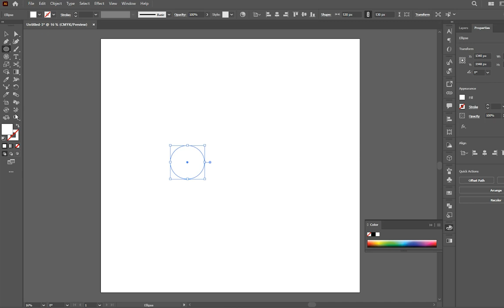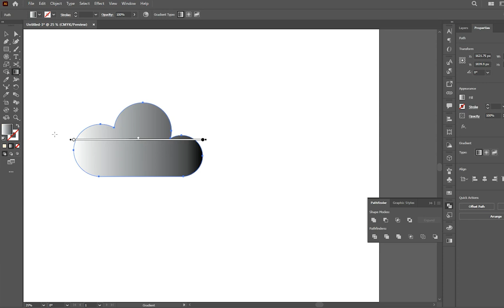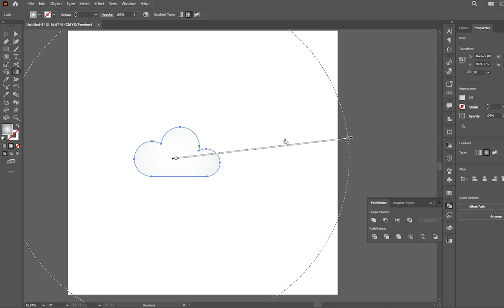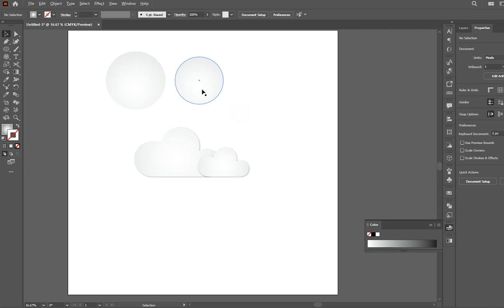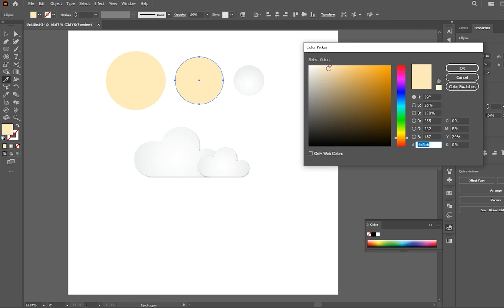Sun Cloud icon tutorial in Adobe Illustrator 2024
In This tutorial i will show you how to make Sun Cloud icon in Adobe Illustrator | 2024 Tutorial

😎 How to Design Behance Portfolio Banner  ❤️‍🔥
😎 What is Behance | Introduction ❤️‍🔥